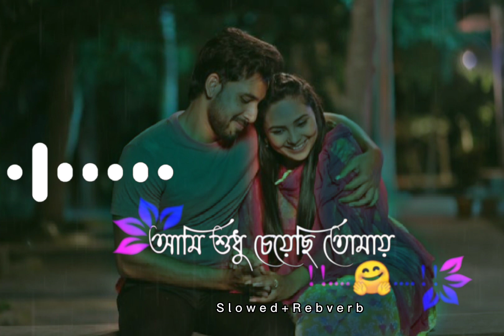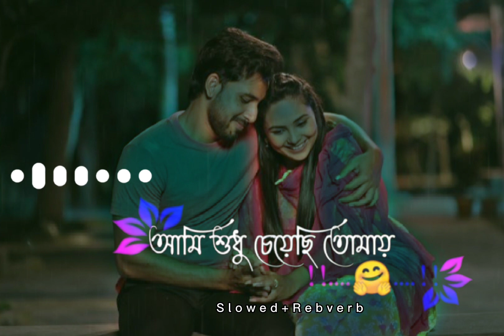আমি শুধু চেয়েছি তোমায় 🎧||Ami shudhu cheyechi tomay ||(Slowed & Reverb) Bengali lofi Song